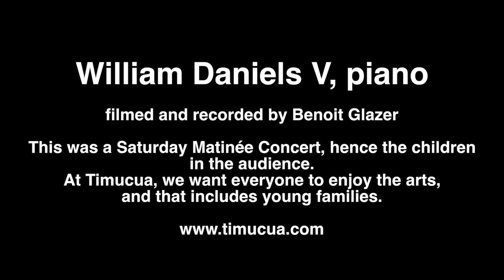Trailer, Will Daniels At Timucua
William played Bach's 2nd Partita and Liszt's Sonata in B minor at Timucua in January 2020.
This is just a quick taste of that concert.

filmed and recorded by Benoit Glazer